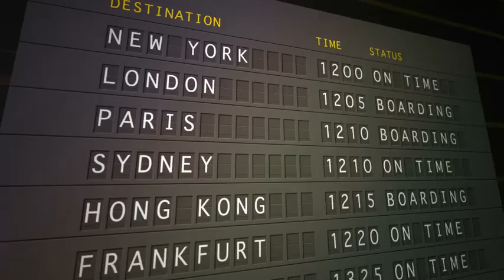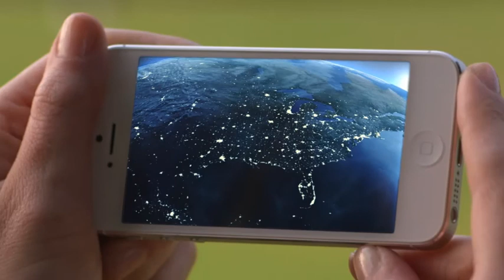Big Data in Telefónica: Dynamic Insights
The world is moving. Information is increasing. Paths to customers are becoming more complex. The way we gather insight has changed forever. And for the champions of new technology, opportunity is everywhere.

What if you could master this information? Telefónica Dynamic Insights does just that. Helping you to understand your customers like never before.